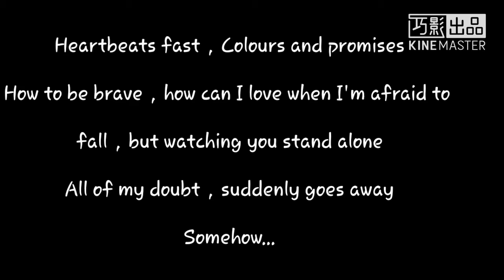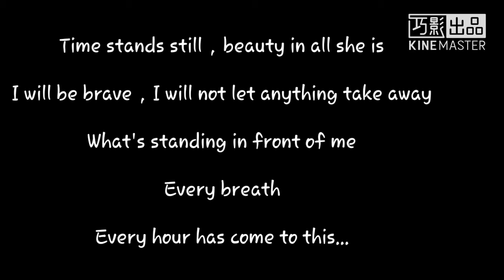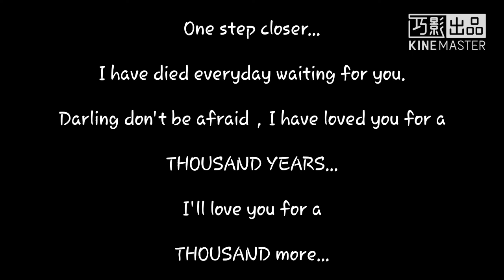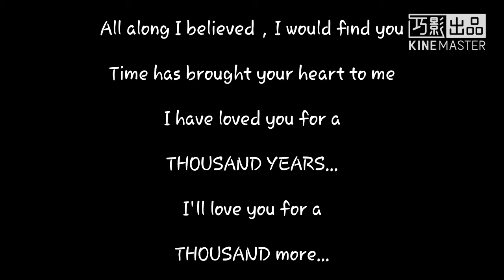Christina Perri- A Thousand Years lyrics 歌詞